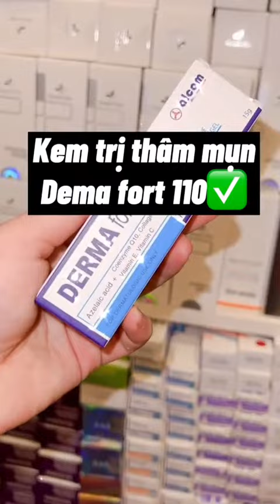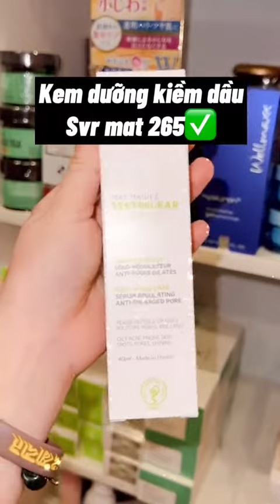Skincare Trị Mụn Giá Học Sinh 99 iLiving